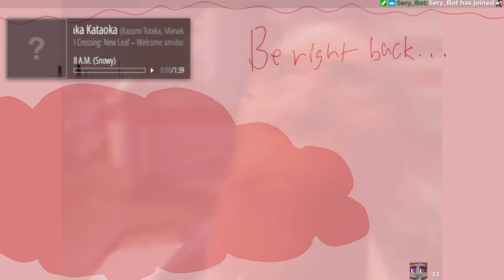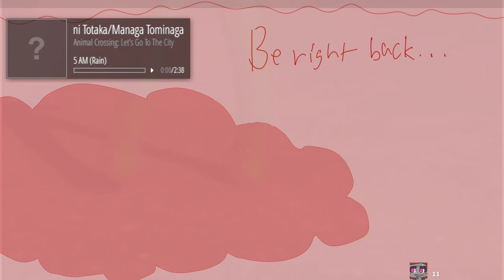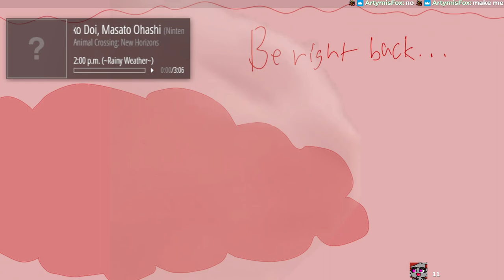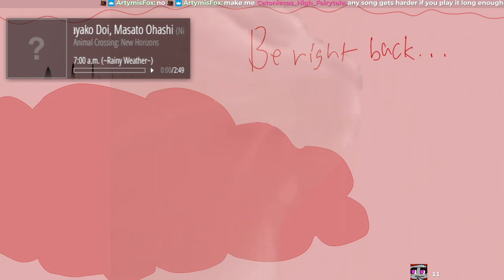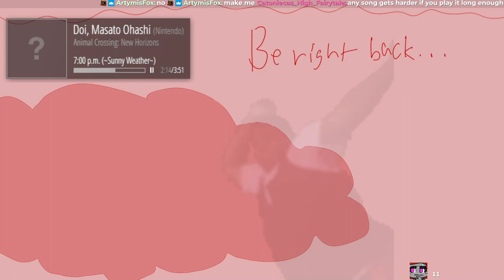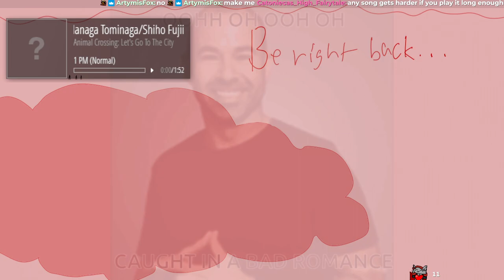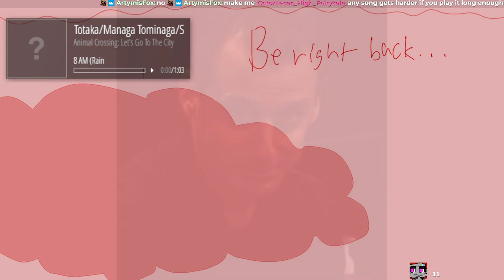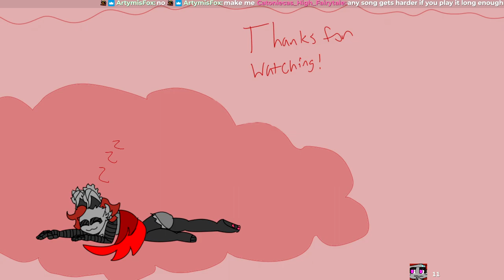Egoless Grind [January 23, 2023]